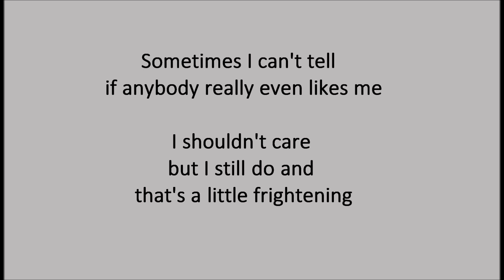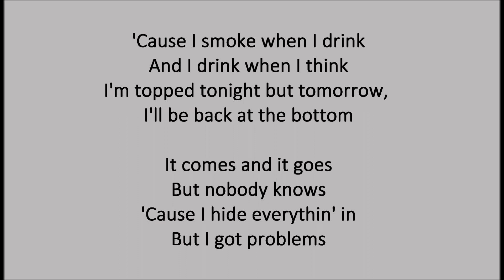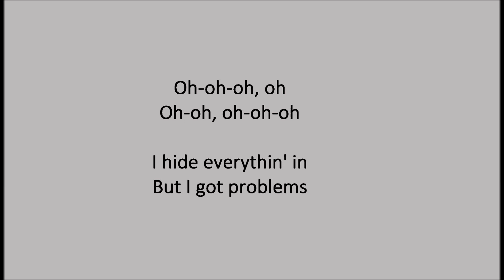ARIZONA Problems Lyrics